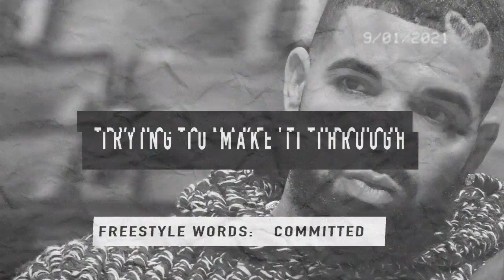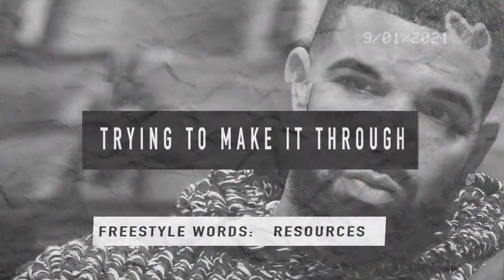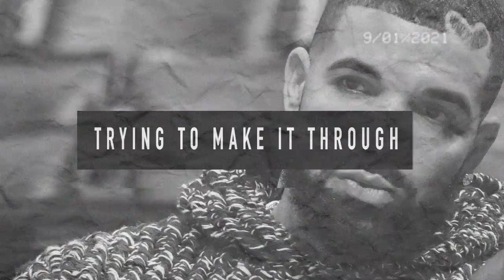Drake CLB type beat "Trying To Make It Through" 2021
Prod DillyGotItBumpin

BPM: 94

Drake type beat, Drake type beat 2021, Drake type instrumental, Drake Certified Lover Boy type beat, CLB type beat, Drake Outro type beat